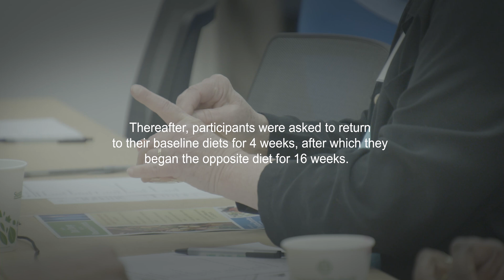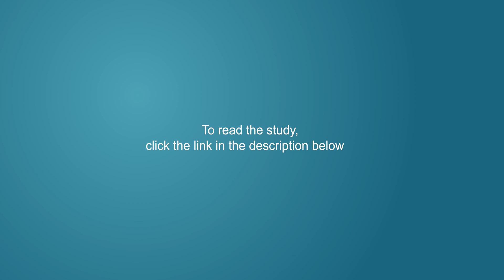Vegan vs. Mediterranean: Lost More Weight on Vegan Diet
Sean Carr, a self-proclaimed lifelong meat eater, was a participant in a study testing the effects of a vegan vs. a Mediterranean diet. Hear about his experience and which diet helped his health! In this randomized crossover trial, conducted by the Physicians Committee for Responsible Medicine, 62 overweight adults were randomly assigned to a Mediterranean or vegan diet for a 16-week period. Body weight, plasma lipids, blood pressure, and body composition were measured.